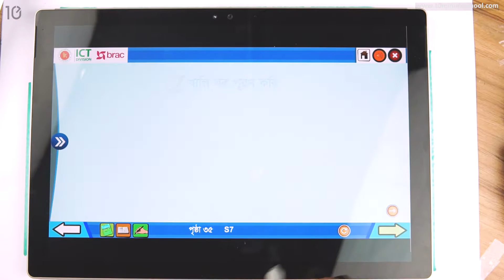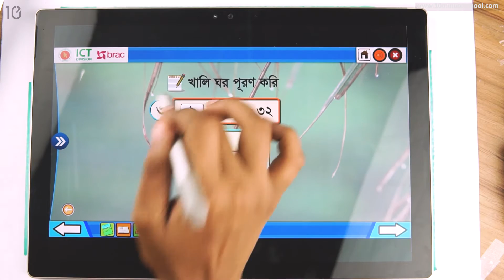০৪.০৬. অধ্যায় ৪ : যোগ ও বিয়োগের সম্পর্ক - শূন্যস্থান পূরণ [Class 2]